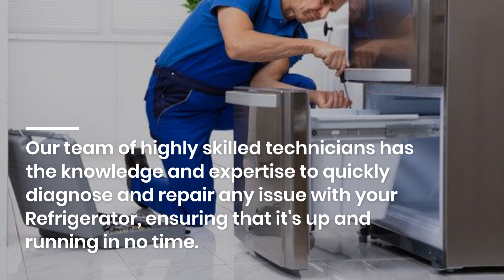Refrigerator Repair Battle Ground | Appliance Service Pro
Appliance Service Pro provides the best Refrigerator Repair Battle Ground

Refrigerator Repair Battle Ground
In need of refrigerator repair services in Battle Ground? Look no further than Appliance Service Pro! Our team of highly skilled technicians has the knowledge and expertise to quickly diagnose and repair any issue with your refrigerator, ensuring that it's up and running in no time.

At Appliance Service Pro, we pride ourselves on providing exceptional customer service and quality workmanship. We understand how important it is to have a functioning refrigerator, which is why we offer same-day service and flexible scheduling options to meet your needs.

Whether you're dealing with a broken thermostat, a faulty compressor, or any other refrigerator issue, our team has the skills and tools necessary to get the job done right.

How to maintain your home refrigerator
1. Clean the condenser coils regularly – The condenser coils are responsible for dissipating heat from the refrigerator, so it is important to keep them clean and free of debris.
2. Run hot water through the icemaker – To keep your ice tasting fresh, you should run hot water through your icemaker’s tubing once a month to flush out any built-up sediment or bacteria.
3. Change your water filter often – Water filters need to be changed every 6-12 months depending on usage and brand, as they become clogged with sediment over time which can reduce their effectiveness in purifying drinking water and ice cubes.
4. Keep food at correct temperatures - To ensure that food stays safe to eat, it's essential that you set both your refrigerator and freezer at appropriate temperatures; this means keeping foods in the fridge between 38°F (3°C) and 40°F (5°C), while setting your freezer at 0°F (-17°C). Higher than recommended settings can lead to spoilage or bacterial growth while lower ones can cause freezing damage on perishable items such as dairy products or vegetables.
5 Check seals around doors - Refrigerator door seals are a necessary part of keeping cold air in and warm air out, so it's important to check these seals regularly for any signs of wear or damage. If the seal is loose or cracked, you can replace it yourself or have a professional come take care of the problem.

Appliance Service Pro
1513 SW 5th St, Battle Ground, WA 98604, United States